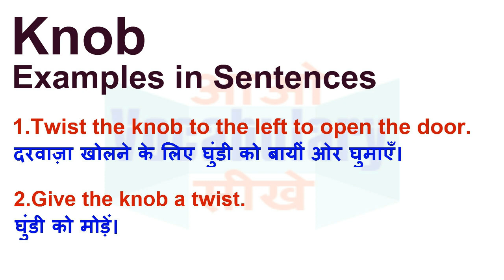Knob Meaning in Hindi | Knob Definition | Knob Ka Matlab Kya Hota Hai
Knob का हिन्दी मतलब
Knob का हिन्दी अर्थ, Knob की परिभाषा,
Knob का अर्थ हिन्दी में, Knob का इंगलिश अर्थ, Knob का उच्चारण और उदाहरण वाक्य। Knob का हिन्दी मीनिंग, Knob का हिन्दी अर्थ, Knob का हिन्दी अनुवाद